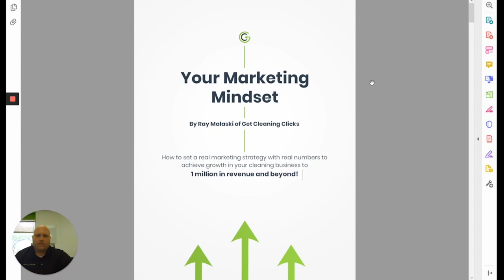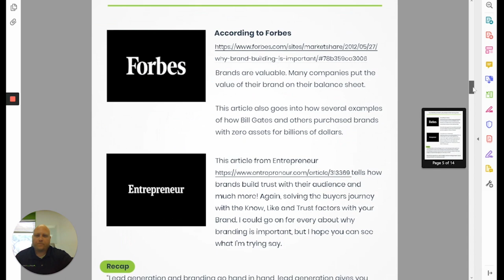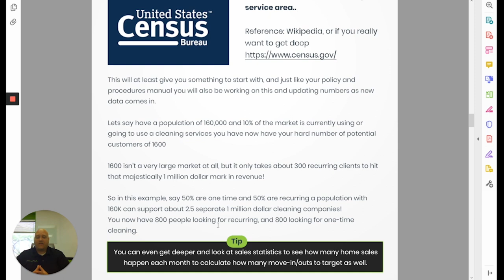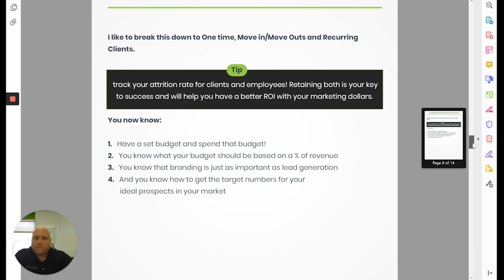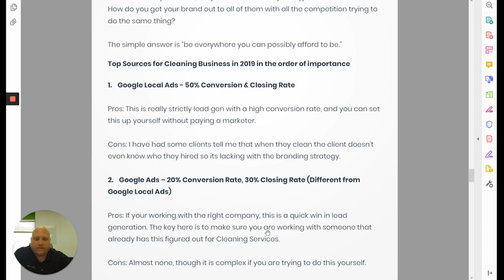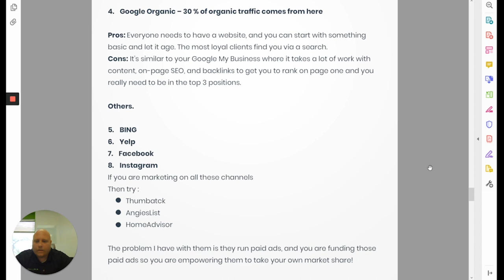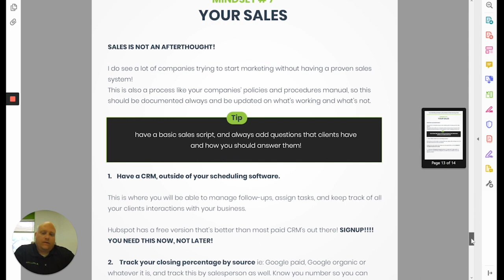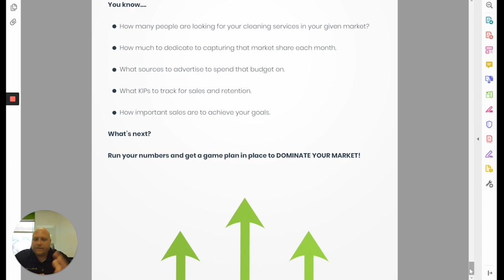Cleaning Business Marketing: Your Marketing Mindset (Ray Malaski)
Ray Malaski talks about the marketing mindsets you need to master to grow your cleaning business to $1 million and beyond!

Ray specializes in helping cleaning services grow their market share, brand their business generate leads to ensure recurring monthly income.

Ray is the president of Get Cleaning Clicks, a specialty marketing service for cleaning companies.